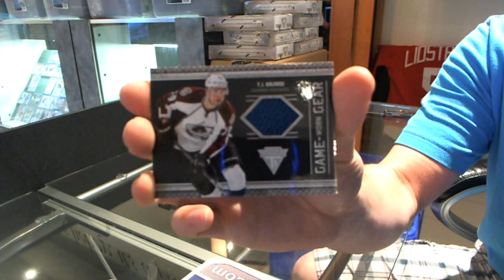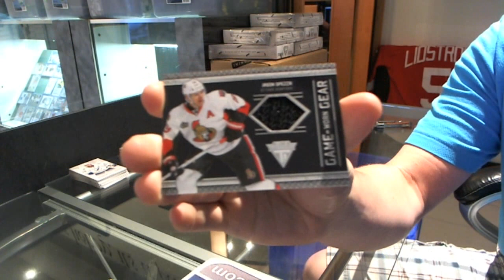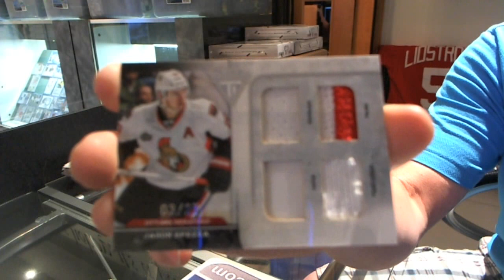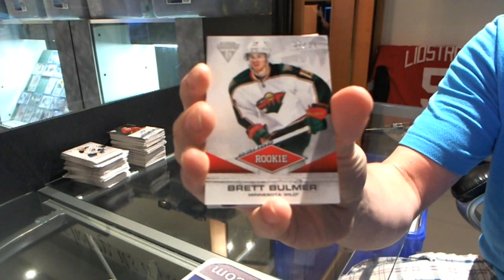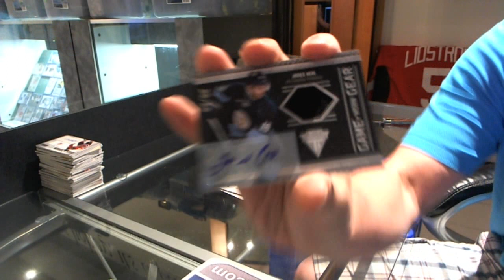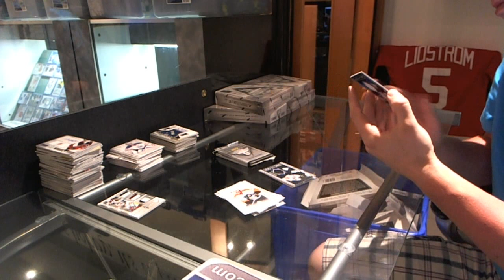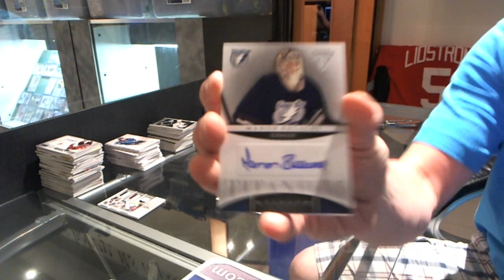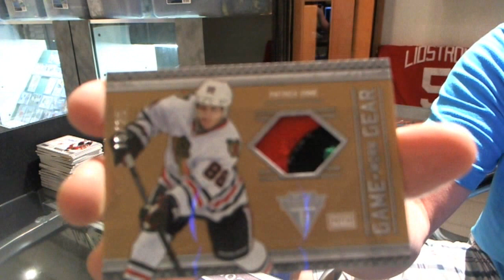11-12 Titanium Hockey 16 Box CASE Break - C&C #956